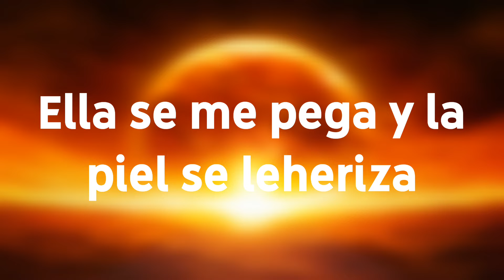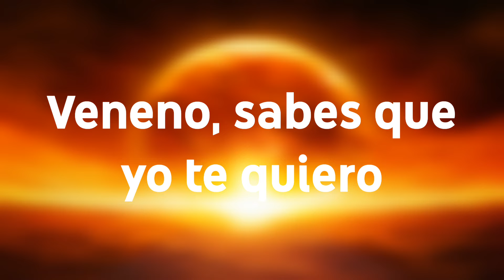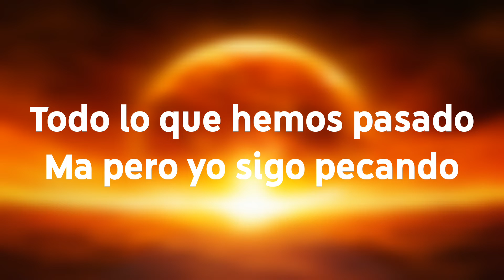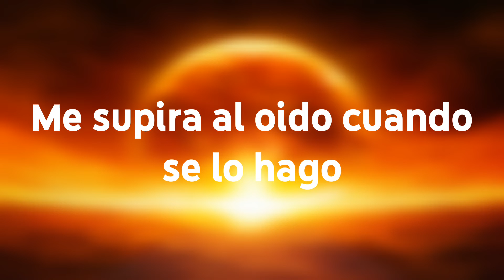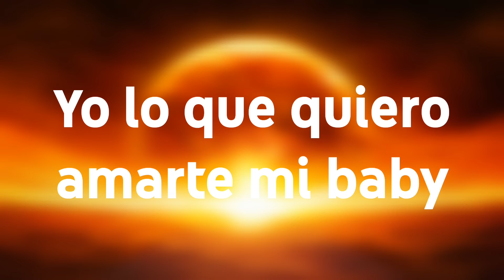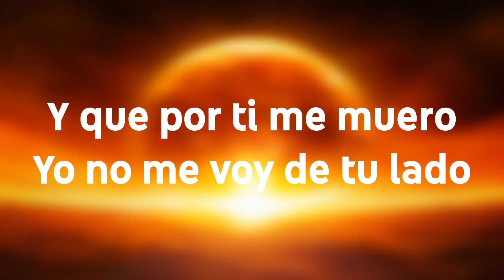Veneno - Bnya | Lyric Video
FOLLOW Bnya: @BNYAmusic
FOLLOW mivilyrics: @MiviMusicVideos